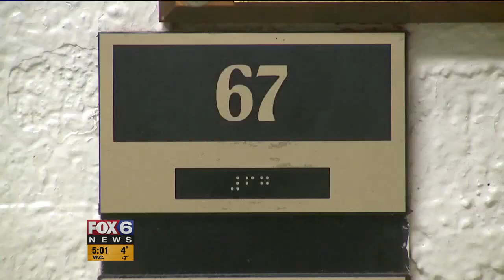Shooting Death At Purdue Mitch Daniels Walks EE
Coverage from January 23rd of the shooting death of Andrew Boldt.